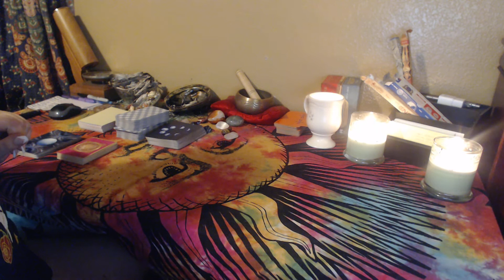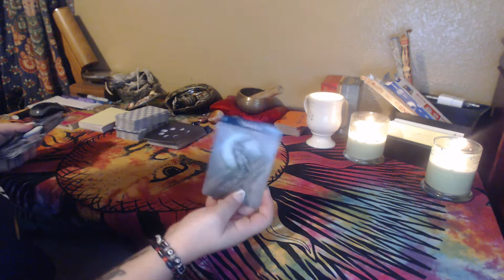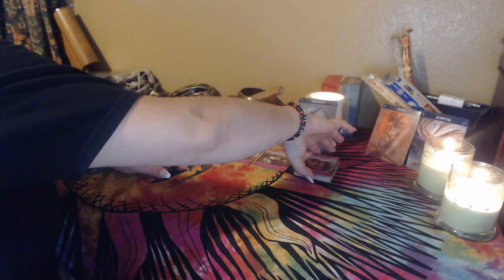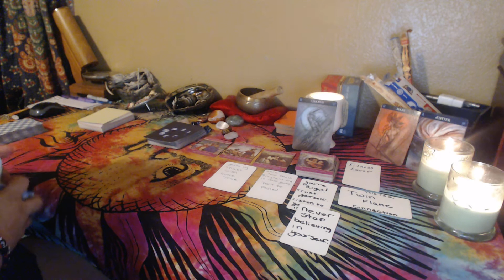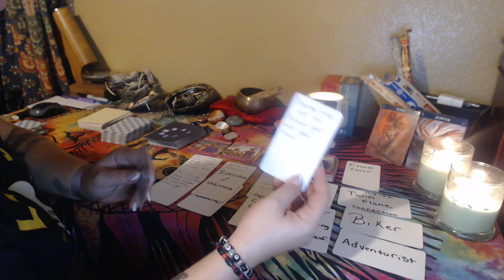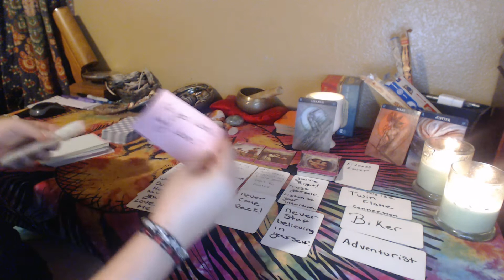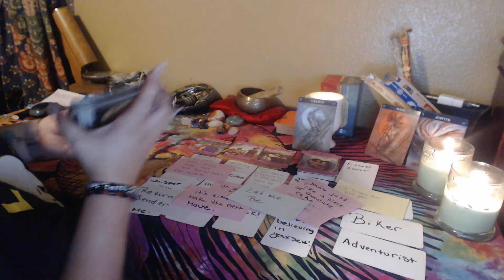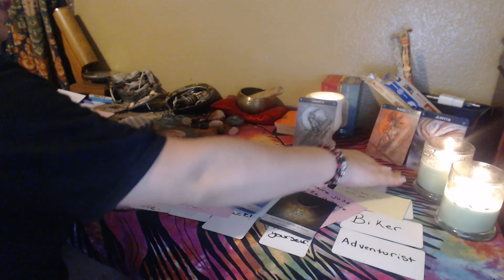Gemini there is a succubus that got pregnant by someone else and now she wants you back